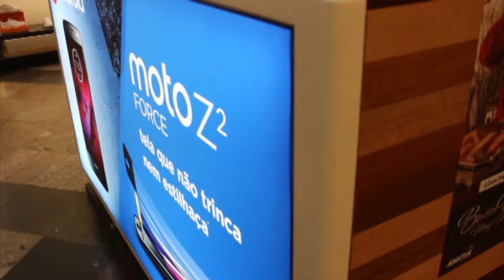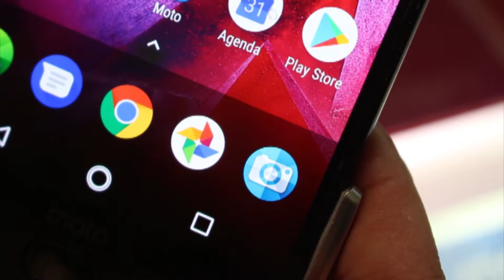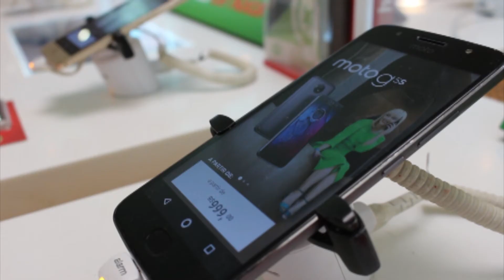Roteiro de Compras de Natal - Motorola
Quer dar um presente mais que especial e não sabe o que? Anderson Magalhães foi até o Kiosk da Motorola no Mogi Shopping e sugeriu o Moto Z2 Force. Conheça as funcionalidades do aparelho que é um dos sucessos da marca.